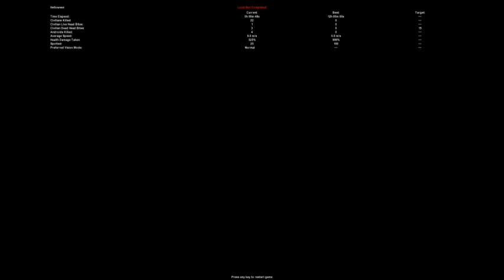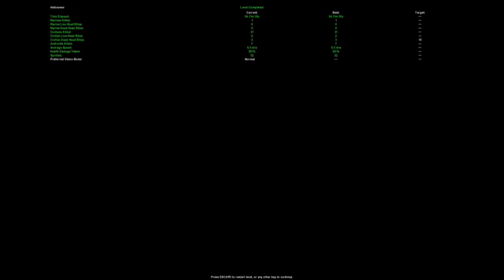Let's Play Aliens VS Predator - S3 P2 - Mother brain! Hurray! (STROBE LIGHT WARNING)